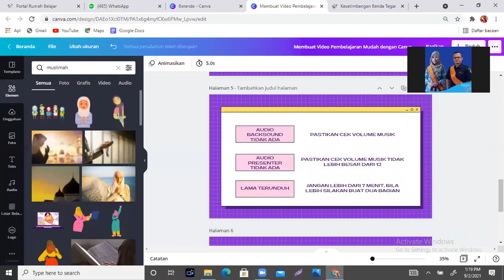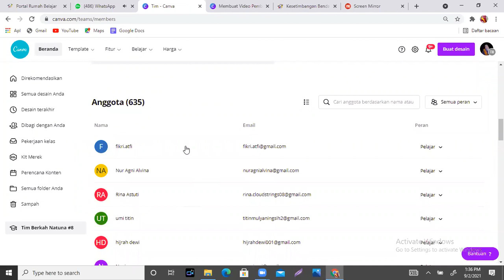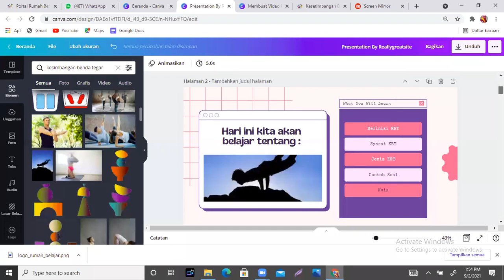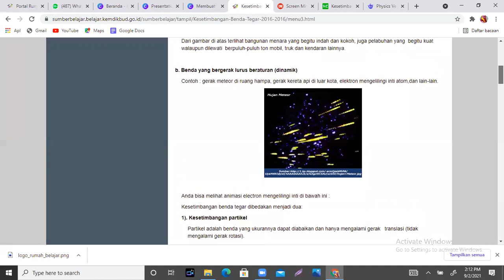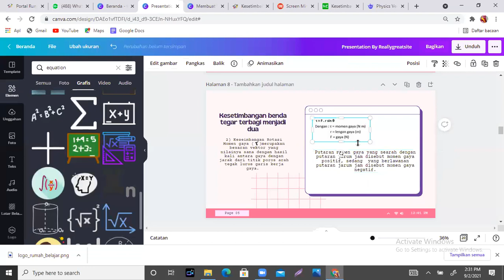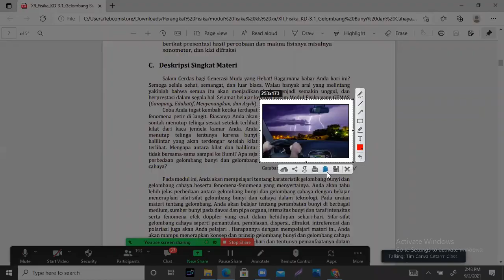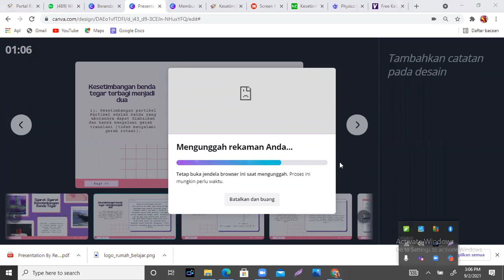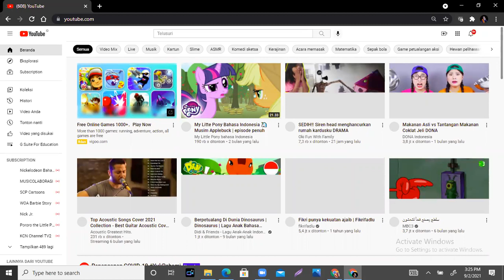Membuat Video Pembelajaran dengan Canva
Recording Pelatihan Hari ke 4 ( 02 September 2021 )